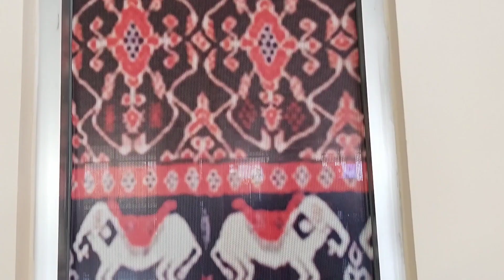SELAMAT PESTA NAMA: SR. SILI, ADM dan SR. CECIL, ADM. santa sesilia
SELAMAT PESTA NAMA:
SR. SILI, ADM dan SR. CECIL, ADM.

Salah satu orang Kudus santo santa yang diperingati pada  bulan November ini adalah Santa Cecilia / Sesilia yang dirayakan pada 22 November setiap tahunnya.

Santa Cecilia menjadi seorang yang dinyatakan kudus karena keteladannya memegang iman yang tak tergoyahkan kepada Kristus. Ia mempersembahkan kemurniannya untuk Kristus sendiri dan rela mengorbankan nyawanya demi mempertahankan iman yang diyakini tersebut.

Para Suster  ADM yang berpelindung pada Santa  Caecilia mengambil semangat yang sama yakni mempersembahkan seluruh hidupnya demi Kristus. Hari ini mereka  merayakan Pesta Nama. Selamat Pesta Nama teman- teman. Bersama Santa Caecelia, kami mendoakan intensi Suster. Proficiat. SELAMAT PESTA NAMA. @Kongregasi Suster-suster  Amalkasih  Darah Mulia
@UNPAR OFFICIAL
@Unpar Choir Official
@Mathematich UNPAR
@PM UMPAR
@Sesawi net
@Komsos Kotabaru
@Komsos Weetebula
@Komsos Weetebula Sumba
@ Santoso  Salim
@ Romo agus MB
@Komsos St Paulus Pinang
@ THONY DJAGA KOTA
@SAV PUSKAT
@Suster CB Indonesia
@romo ndeso
@Komsos Larantuka
@Wisma Sang Penebus
@Komisi Kitab Suci Atambua
@Kongregasi Redemtoris Indonesia
@prodi Agama STKIP
@Tanah Sumba Chanel
@ano Bili
@Paroki Elopada
@Kongregasi Redemtoris
@Wisma Sang Penebus Redemtoris Official
@Komisi Kitab Suci Keuskupan Weetebula.
@Komisi Kitab Suci
@Komisi Kerasulan Kitab Suci Kam
@Komkat KWI
@OMK INDONESIA
@KATKIT Katekese sedikit
@Kristiani Tube
@Keuskupan Denpasar
@Komsos St. Andrea Tidar
@Komisi Alkitab Anak
@Agus Manek Chanel
@Radio Lumen 2003
@Swara Net Tv
@Komsos Ruteng
@Komsos  Kupang
@keuskupan Agung Kupang
Santoso Salim
Romo agus MB
Yesus Engkaulah Andalanku
# Komsos Weetebula Sumba
THONY DJAGA KOTA
# romo ndeso
oliva Loda
Suster Vianney ADM
Yoseph Kristanto
Priyono Marwan
Resti Hartono
Patricia Rusheni
Lidwin Kelen
Peni Lewar
Melania ADM
Leonardo Edwin
Evelyn Teguh Christtanty
John Paul
Klemensia, ADM
pesta nama
ibadat pesta nama lingkungan
ucapan selamat pesta nama
ibadat pesta nama
pesta nama adalah
pesta nama santo santa
Pesta nama Santa cecilia
Pesta pelindung
Pesta pelindung St. Sesilia